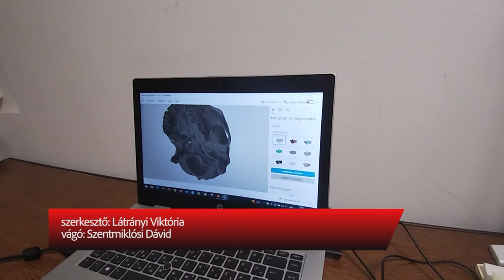BIZONYÍTOTTÁK HOGY ÁRPÁD-HÁZI KIRÁLYOK CSONTJAI IS VANNAK AZ OSSZÁRIUMBAN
Közelebb kerültek a kutatók a Fehérváron őrzött magyar királyok csontjainak azonosításához. Sikerült bizonyítani, hogy a székesfehérvári Osszáriumban Árpád-házi királyok csontjai is vannak. Két Árpád-házi személyt azonosítottak, és kiderült, hogy Fehérváron temették el Halicsi András herceget is